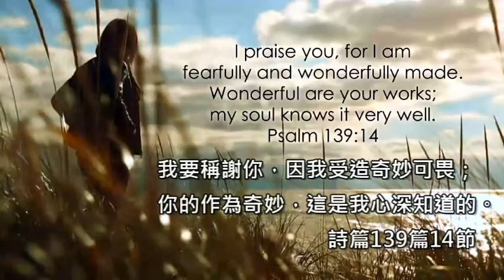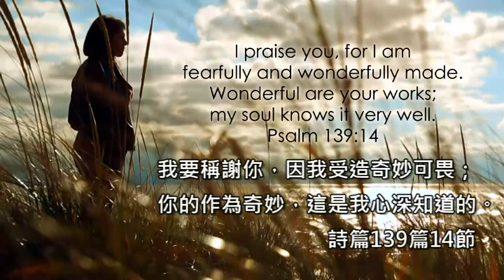靈命日糧：奇妙的視力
上帝滿有創意、大能，並且樂於與我們親近。祂不僅開口就創造這個世界，祂也創造我們的身體，機能雖複雜，運作卻如此巧妙。更重要的，祂使我們可以與祂連結。